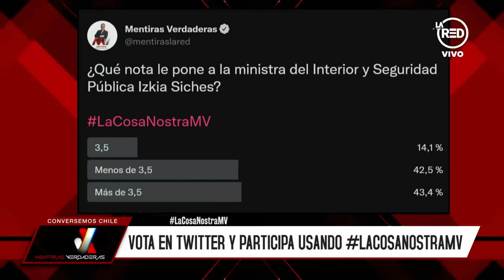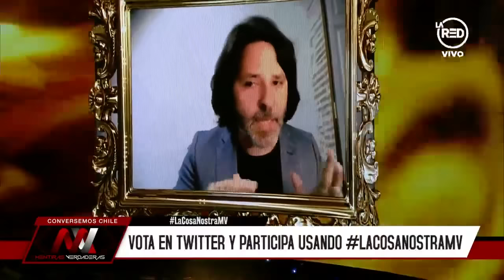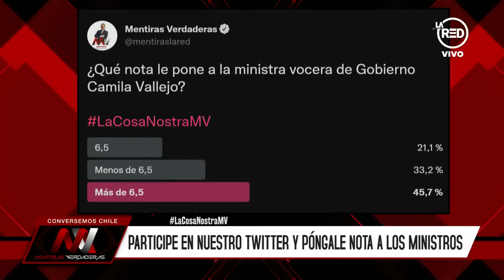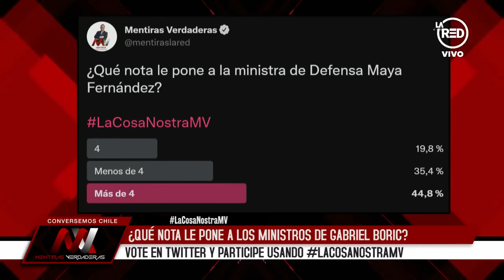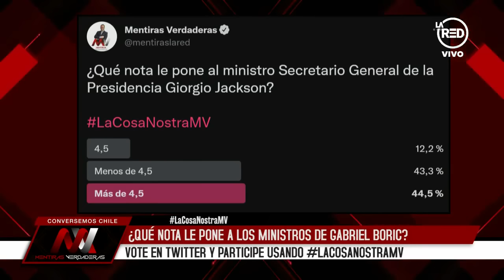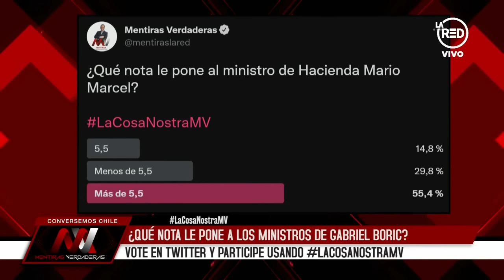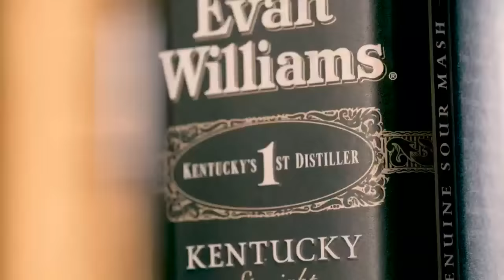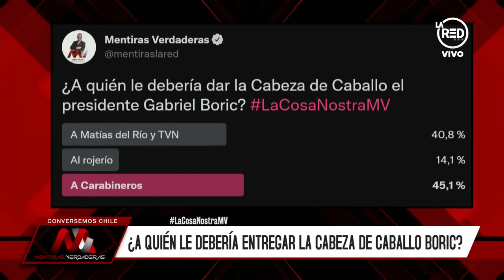La Cosa Nostra examinando el gabinete del Presidente Gabriel Boric en Mentiras Verdaderas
Mirko Macari, Darío Quiroga y Alberto Mayol forman la Comisión examinadora del gabinete del Presidente Gabriel Boric
¿qué notas le pondría a los ministros Izkia Siches, Giorgio Jackson y Camila Vallejos?